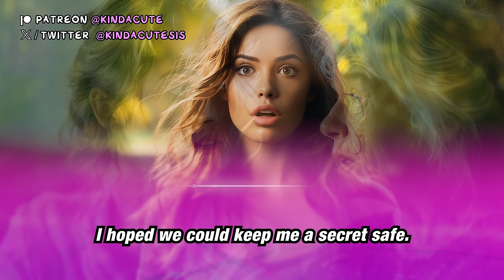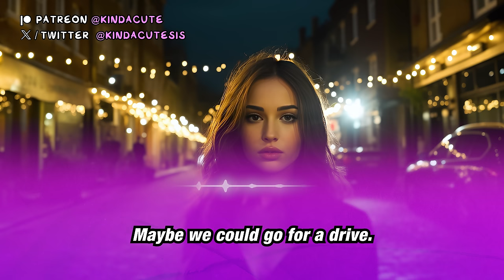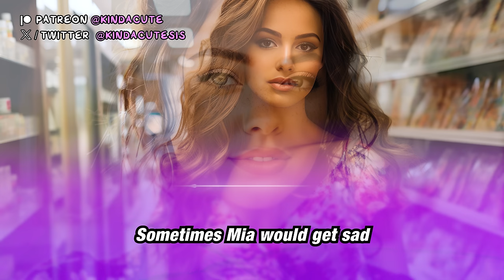Mom's Challenge : Son to Daughter 🎀👗 (Crossdressing Stories – MtF Transition)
We follow Evelyn, a mother who deals with the struggles of her daughter.